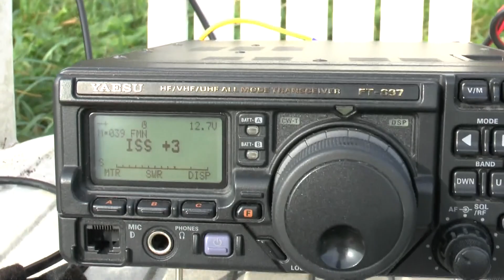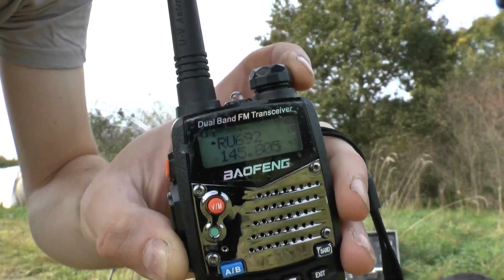ARISS 2017-10-19 ISS Contact with Paolo Nespoli on board the ISS and students in Ireland and Sweden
Today the ARISS-Contakt whith Paolo Nespoli as OR4ISS on boad the ISS and Tallaght Community School as EI1ISS in Dublin, Ireland AND
from EI1SS relayed via telebridge to Gymnasium Räddningsgymnasiet Sando, Sandöverken, Sweden.

73, 55 de hias

((( Amateurfunk und so, mit hias )))